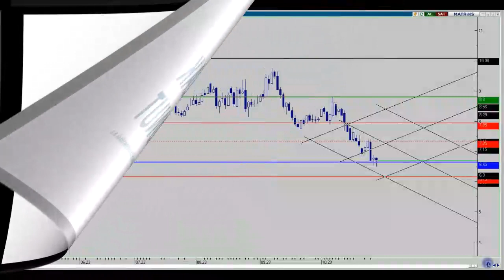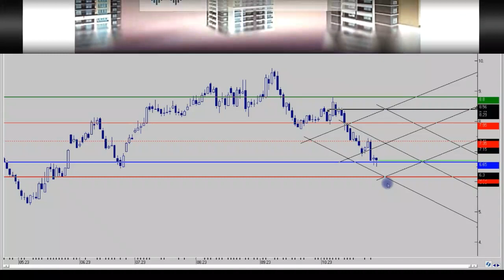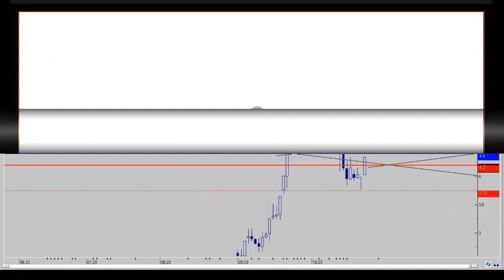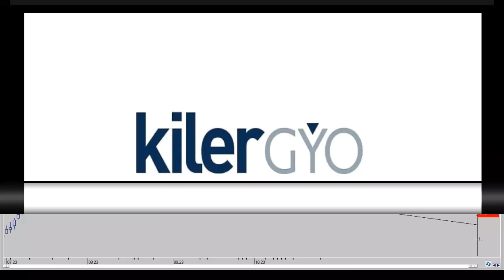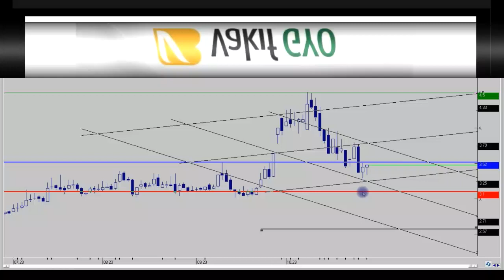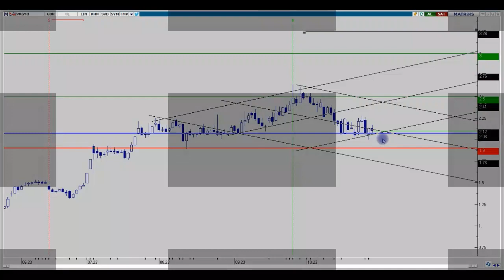ALGYO - EKGYO - HLGYO - İEYHO - İHLGM - KLGYO - VKGYO HAFTALIK DEĞERLENDİRMELER 29.10.2023